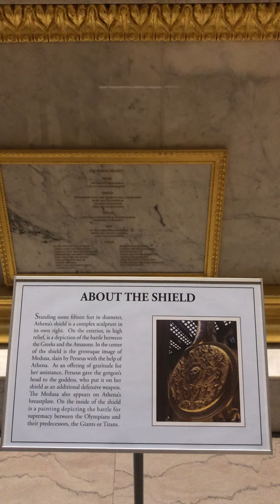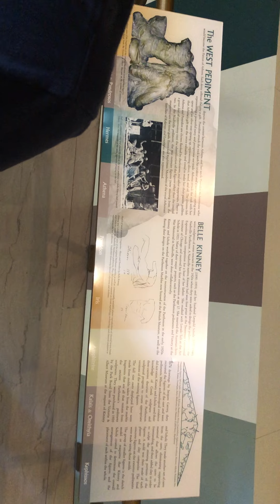Our trip 2 Evil Tn Parthanon